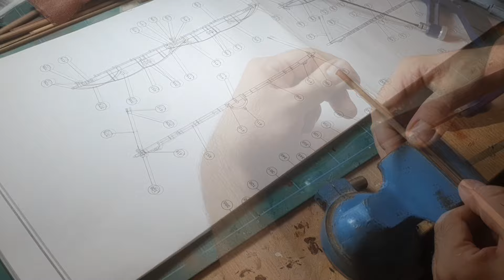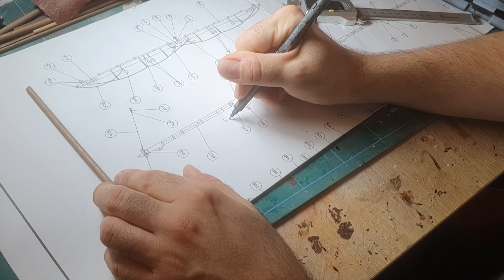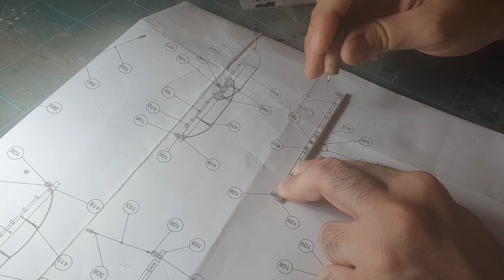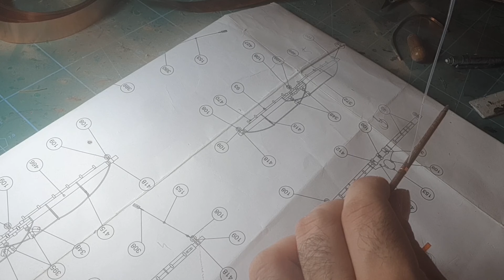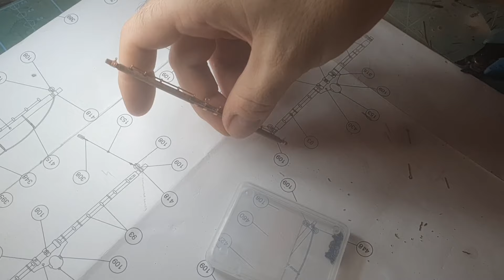#56 Artesana Latina - Cutty Sark 1/84 - Mizzenmast yards part 1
W tym odcinku na kanale @MODEL MAKING wykonam i założę wszystkie reje bezanmasztu. Zapraszam Was serdecznie do oglądania tego odcinka.